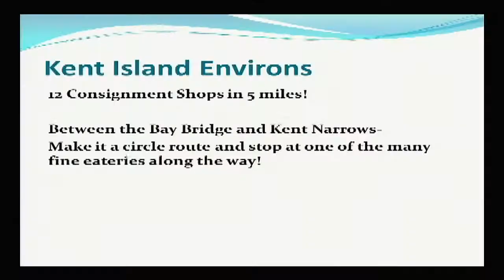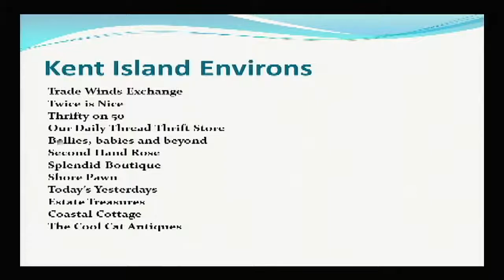Consignment Shop Trail on Kent Island, MD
SHOP LOCAL! Shop 12 consignment shops in a 5 mile area near the Bay Bridge. Find new and gently used clothing, housewares, children's items, furnishings, jewelry, handbags,shoes, accessories, books and collectibles.